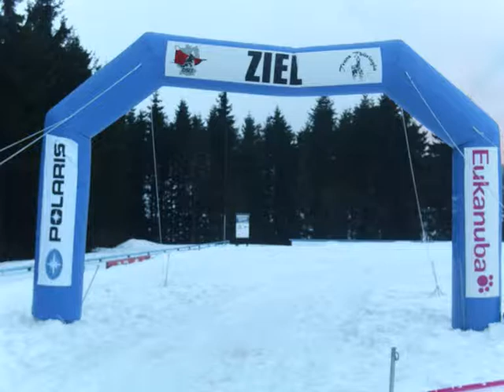schlittenhunderennen in tettau.wmv